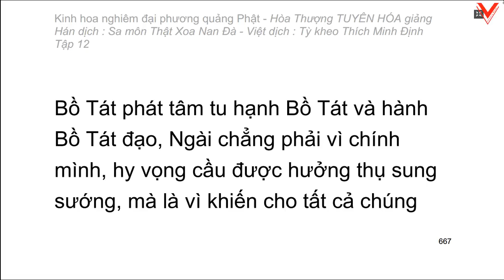Kinh hoa nghiêm - hoà thượng Tuyên Hoá giảng giải - Tập 12/25 (tiếp theo)